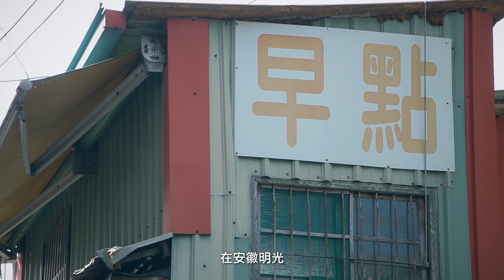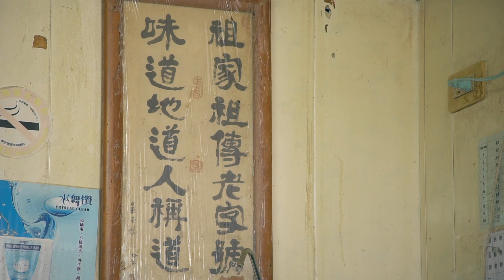好客東勢(2020台中燈會)-東勢區公所